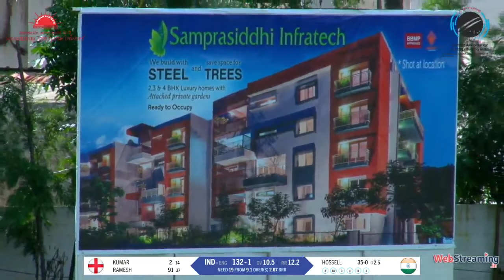Bilateral Series - India vs England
Cricket Association for the blind in India Live Stream